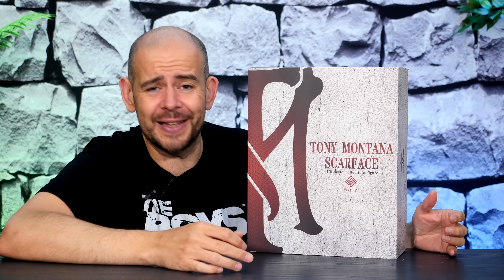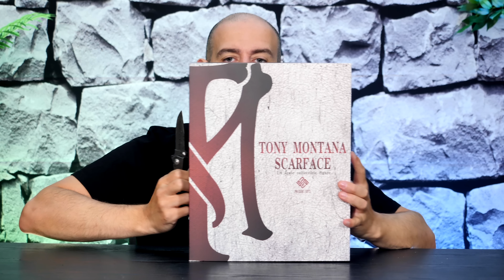Je Dis OUIIIIIII !!! Tony Montana - Scarface - Present Toys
↓ Déroule la barre d'infos ↓
Pour l’acheter rien de plus simple click sur le lien ci dessous:
✅Lien d’achat

Rejoins le groupe VIRTUAL DEVIL BASE Sur Facebook
La boutique (Tshirt, Mug, Coussin , … ) :
❤️❤️❤️    ME SUIVRE.   ❤️❤️❤️

➯ TWITTER ➜ @vdevilreview